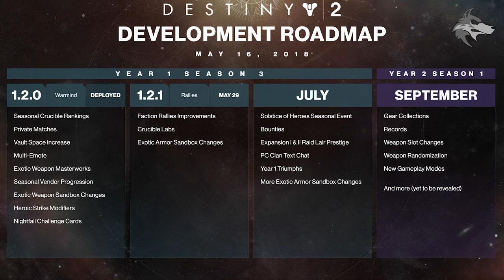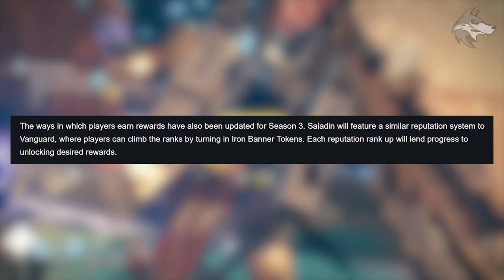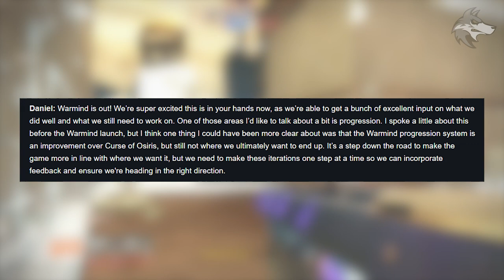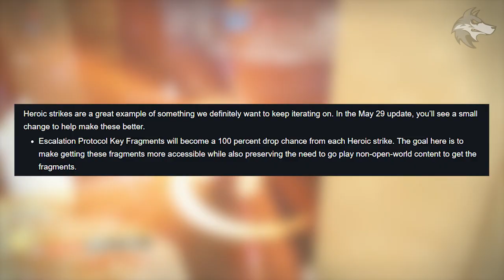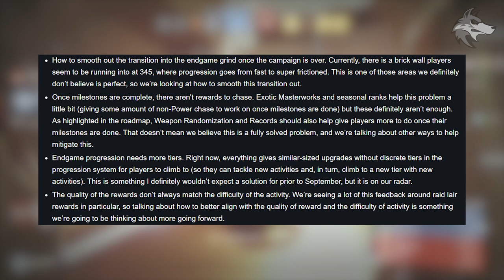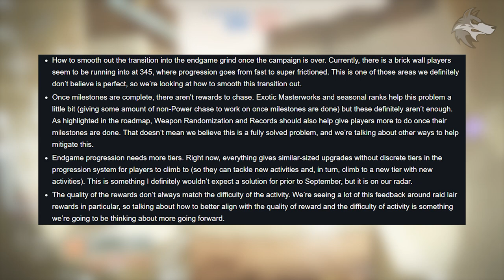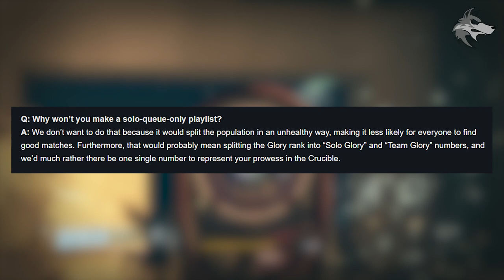Destiny 2 News | NEW REWARD SYSTEM & IRON BANNER! New Weapons, Strike Loot Buff, Vendors & Rewards!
Destiny 2 Warmind DLC: New Iron Banner Event, New Weapons, Big Reward System Changes, Escalation Protocol Update, PvP Ranking & Much More!
▻DESTINY 2: WARMIND DLC NEWS & GUIDES